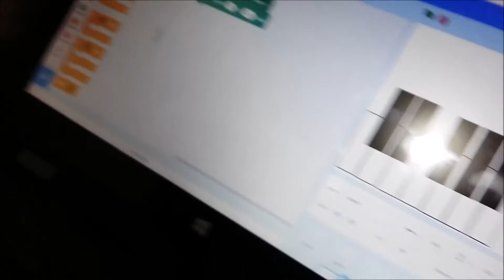Piano coded in Scratch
Hi, this is Ilm. I'm 6 years old from Pakistan. I play Piano, build Electronic Circuits, do some Computer Programming, play Chess and go Camping in the mountains. And oh, I know a lot about Diesel and Petrol engines too!
I programmed this Piano using Scratch script. I hope you like the video. I'll really appreciate that. Thanks!